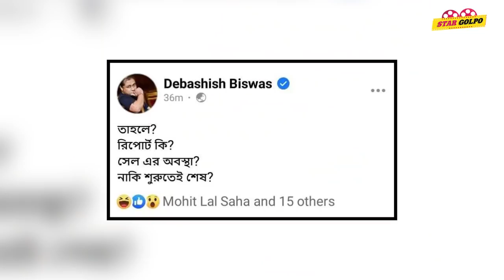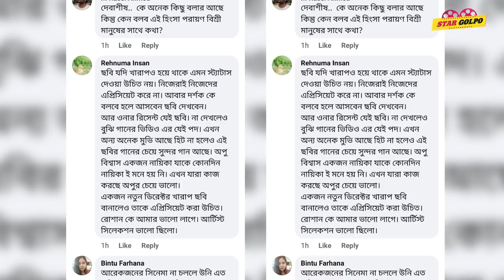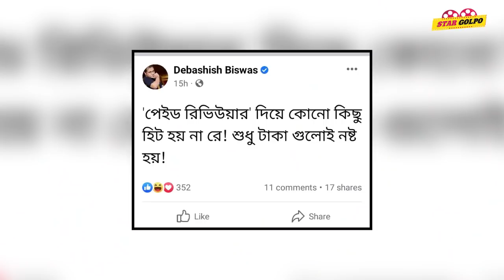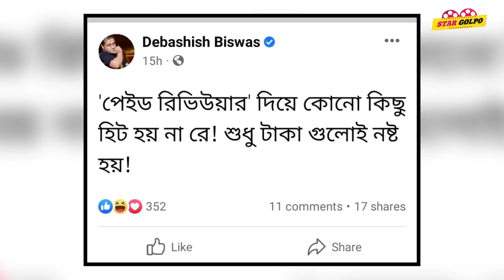"মুখোশ" কে খোঁচা মারলো পরিচালক Debasish Biswas? হচ্ছে সমালোচনার ঝড়!